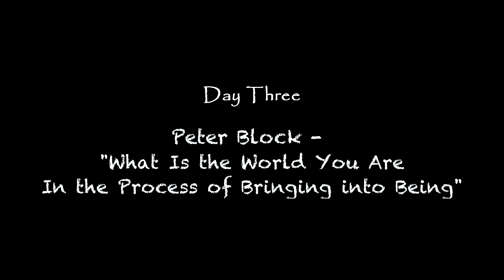Peter Block: Closing Thoughts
Day 3 at the 8th Annual Chautauqua, Peter Block wraps up the final day with some closing thoughts and the question of "What is the world you are in the process of bringing into being?"

Peter Block is an author whose work is about empowerment, stewardship, chosen accountability, and the reconciliation of community. His books are about ways to create workplaces and communities that work for all. They offer an alternative to the patriarchal beliefs that dominate our culture. His work is to bring change into the world through consent and connectedness rather than through mandate and force.

Chautauqua is an annual conference at Mount Madonna School (Watsonville, CA) that focuses on transformation of education.